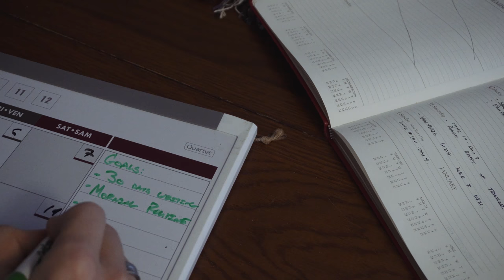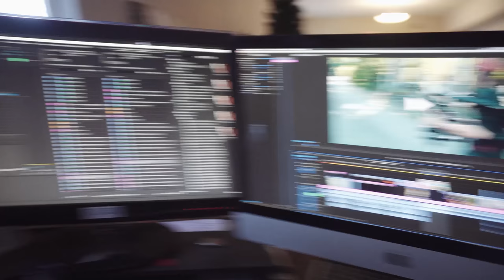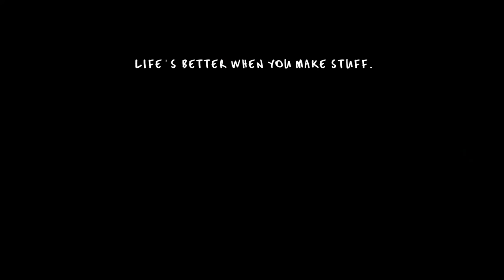DIY Pallet Desk Build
Be part of an epic community who receive my videos and tutorials early every week!

You will also receive free adventure filmmaking tips by joining the Collective, did I mention it was free??

- Levi